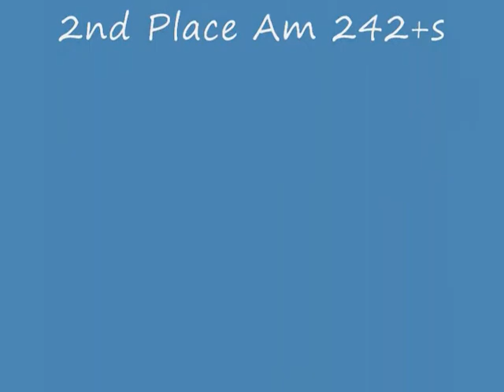Europa Arm Wrestling 2009 - John Byerley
This is me at the Europa SuperShow in Dallas, TX Aug. 15 2009. It is always a great tournament to go to. This year I got first in the Am 242s and got 2nd in the 242+s.